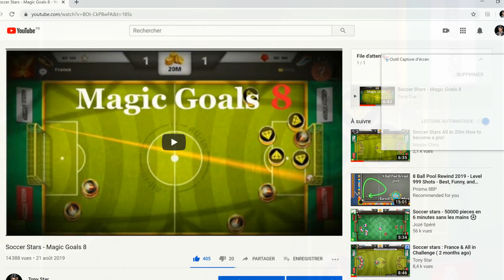Soccer Stars - Magic Goals 10